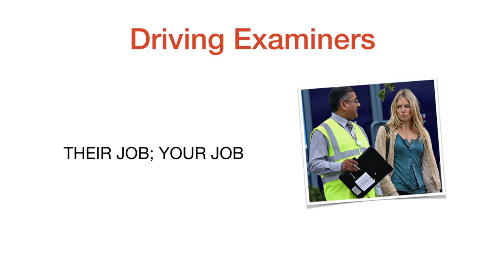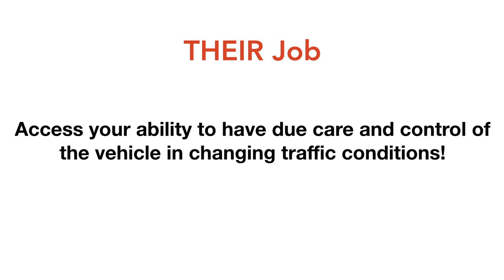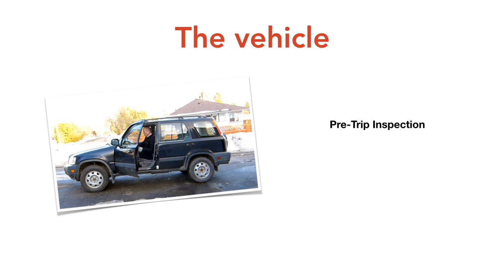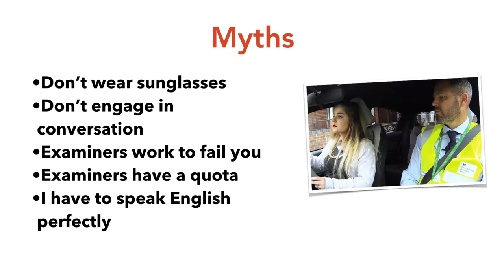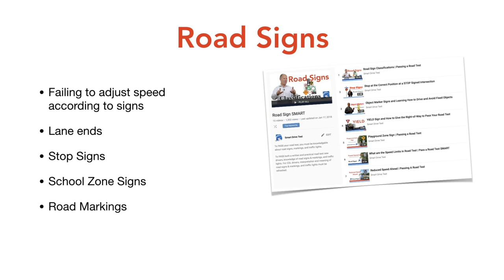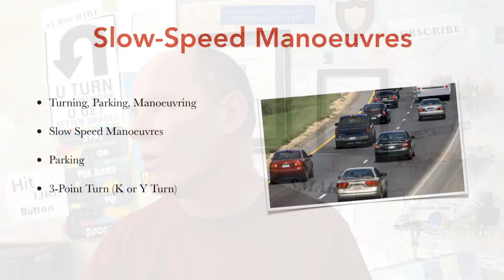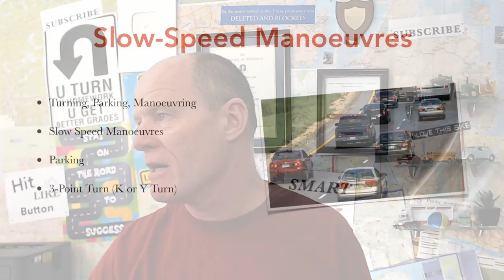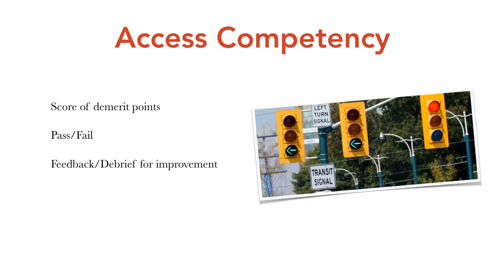Get Past the Driving Examiner and Pass First Time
Learn what driving examiners do, what they're looking for to PASS your road rest first time.

Rumours abound that driving examiners are unfair, that they have to fail a particular number of students because they have a quota.

The reality is--in most cases--that you simply weren't ready to take the test.

In the odd case something went wrong during the on-road test, but not very often.

Many learner drivers think that the test is a "walk in the park." But it's not.

You have to get through the Graduated Driver's License program, and you have to be knowledgable about driving, road rules, the primary controls and slow-speed manoeuvres (ie. parking).

Your job is to demonstrate to the examiner that you have due care and control of the vehicle in changing traffic conditions.

In other words, you have to take away the driving examiner's right to fail you. nothing more, nothing less.

Look past the myths and rumours that one test centre is harder than another. That's simply NOT true.

In this live stream, we'll help you to pass your road test, FIRST TIME!

This LIVE STREAM will discuss situational awareness when driving.

This information is critical to passing your road test first time.

TUNE IN TO THIS LIVE STREAM TO LEARN the answers that will give you inside information and self-confidence to either pass your road test or earn your CDL license...first time!

This is an invaluable lesson for driving instructors.

We'll discuss "assessment for learning" and your role in developing rapport, and preparing students for a road test.

We'll also answer any questions you have about getting a license or passing your road test.